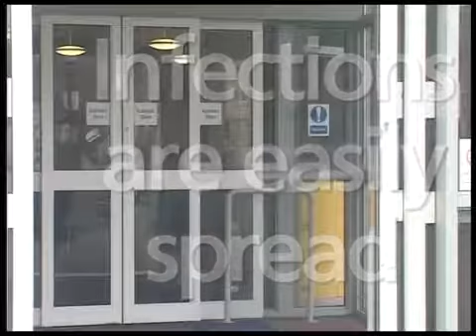Corona Virus Disease (covid-19) information for Health Treatment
Corona Face mask Don't touch hands